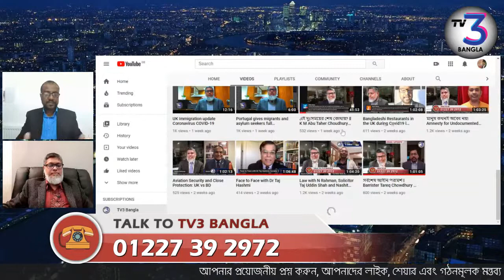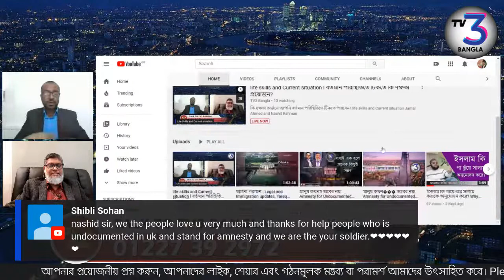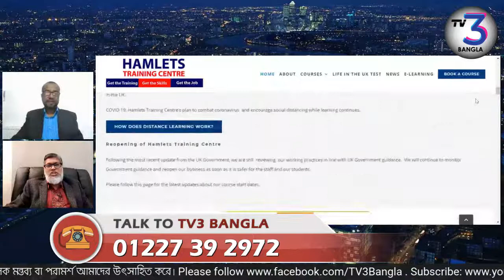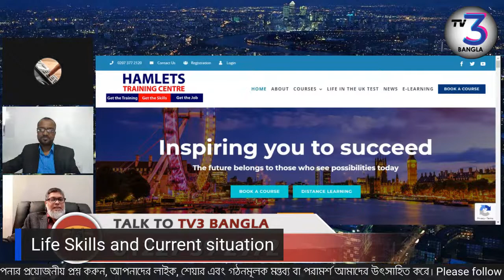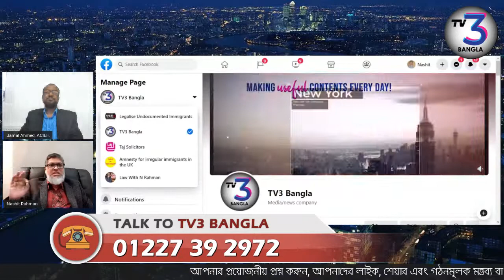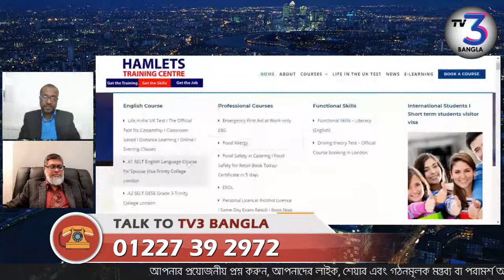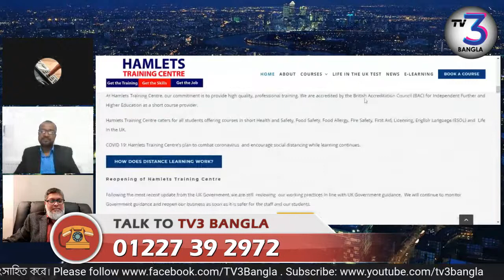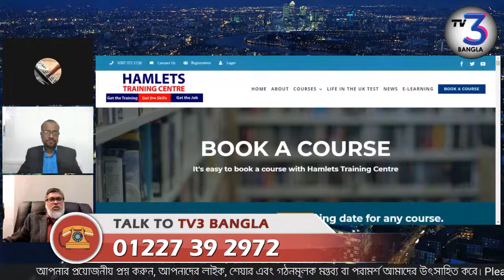life skills and Current situation l বর্তমান পরিস্থিতিতে টিকতে কি দক্ষতা প্রয়োজন?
কি দক্ষতা অর্জনে আপনি বর্তমান পরিস্থিতিতে টিকতে পারবেন?
life skills and Current situation
Jamal Ahmed and Nashit Rahman